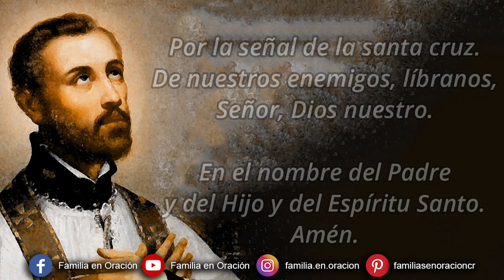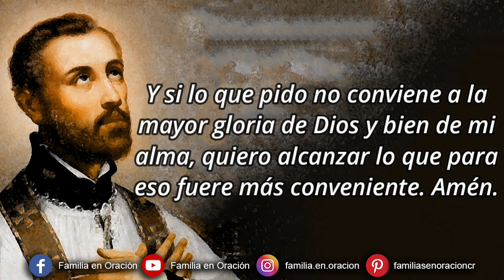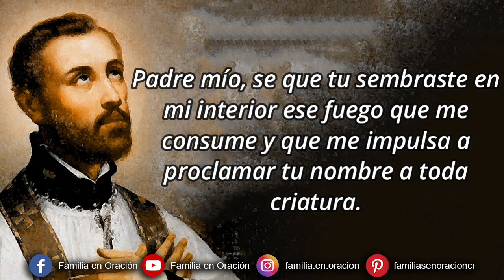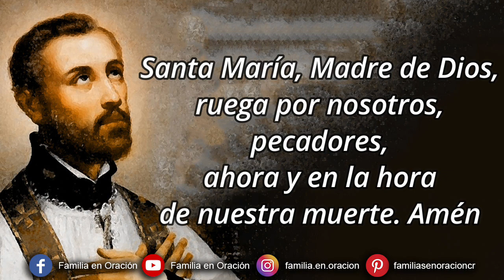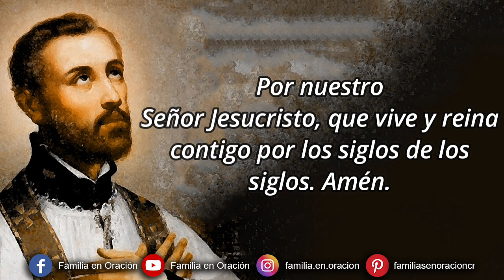Novena a San Francisco Javier - Día 8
🙏 ORACION INICIAL
Amabilísimo y amantísimo San Francisco Javier: adoro contigo humildemente a la Divina Majestad y le doy gracias por los singulares dones de gracia que te concedió en vida y por la gloria de que ya gozas. Te suplico con todo el afecto de mi alma, me consigas por tu poderosa intercesión, la gracia importantísima de vivir y morir santamente. Te pido también que me alcances la gracia especial que pido en esta novena...(aquí se piden las gracias espirituales y temporales que se desean). Y si lo que pido no conviene a la mayor gloria de Dios y bien de mi alma, quiero alcanzar lo que para eso fuere más conveniente. Amén.

8️⃣ DÍA OCTAVO
Dios y salvador nuestro, que quieres que todos los hombres se salven y lleguen al conocimiento de la Verdad. Haz que mi corazón se consuma de celo por contagiar a los demás esta alegría de ser misionero. Dame el entusiasmo de Francisco Javier por transmitir a quienes lo rodeaban su deseo de seguirte y de predicar el Evangelio.

Padre mío, se que tu sembraste en mi interior ese fuego que me consume y que me impulsa a proclamar tu nombre a toda criatura. Dame un corazón inquieto, que sepa entusiasmar a los demás en la tarea misionera de la Iglesia, y animar a que muchos otros también se entreguen a esta tarea evangelizadora, que es mi esencia, mi identidad mas profunda para que sean cada vez mas los obreros que acudan a tu Viña. Amen.

🙏 ORACIÓN FINAL
Oh Dios, que quisiste agregar a tu Iglesia las naciones de las Indias por la predicación y por los milagros de San Francisco Javier: concédenos a los que veneramos la gloria de sus insignes merecimientos, que imitemos, también los ejemplos de sus heroicas virtudes. Por nuestro Señor Jesucristo, que vive y reina contigo por los siglos de los siglos. Amén.